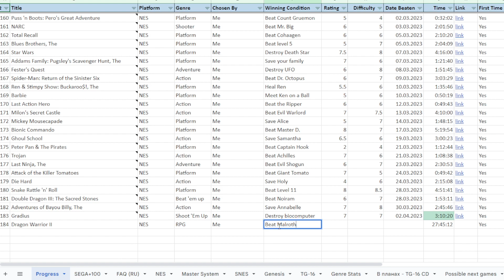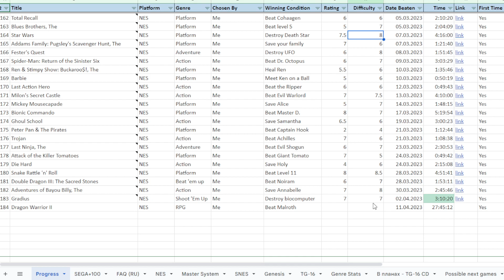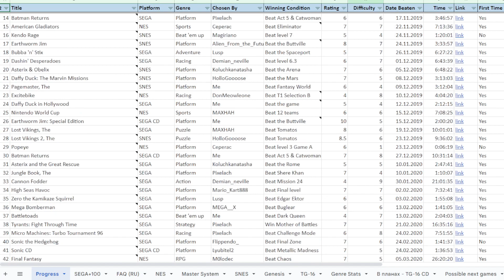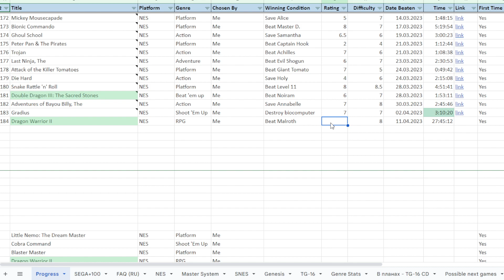RetroMania №184 Dragon Warrior II NES part 8